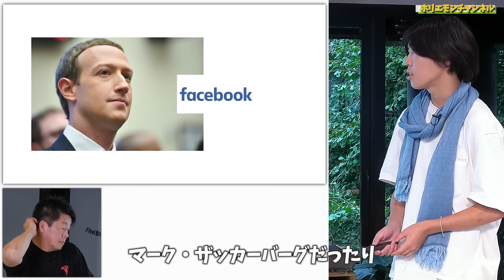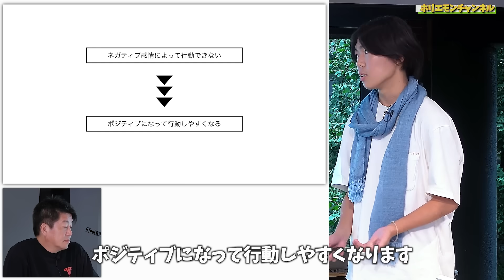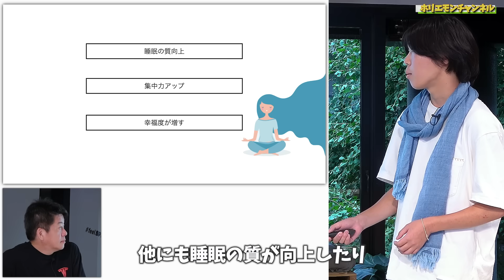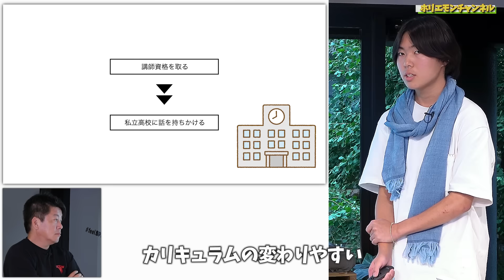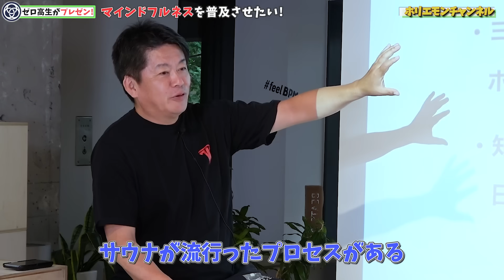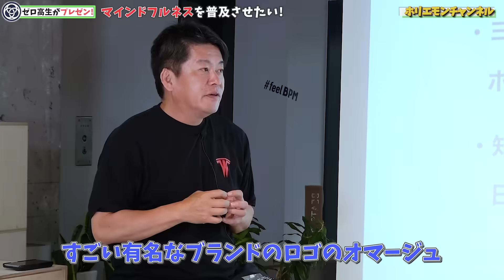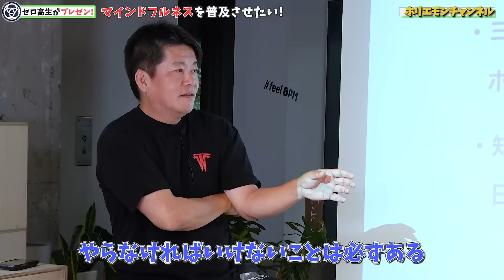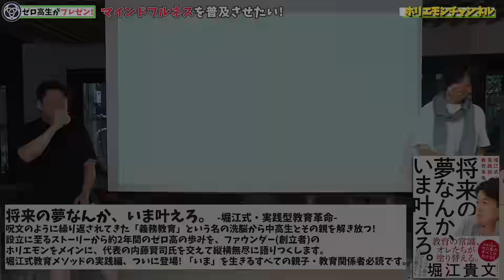トレンドを作る鍵はサウナと仏教にあり！？ホリエモンの意外なアドバイスとは【ゼロ高コラボ】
今回はホリエモンが主宰を務める学校「ゼロ高等学院」とのコラボ！
2018年に開校したゼロ高で学ぶ生徒たちがホリエモンに対して公開プレゼンを行います。
今回はマインドフルネスを普及させたいという大林さんのプレゼンです。意外なアドバイスが続々…！？

▼「オンライン学校説明会」毎月開催中！
説明会ご参加の方には「ゼロ高パンフレット」を無料でお届けします。

ホリエモバイル新プラン、HORIMO（3GB・1,500円）はこちらから！！

２０３５ １０年後のニッポン ホリエモンの未来予測大全（徳間書店）
多動力 (NewsPicks Book) (幻冬舎文庫)